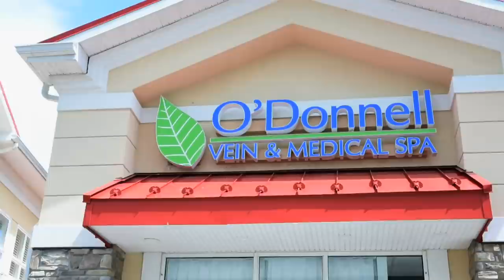Meet the Doctor | Kelly O'Donnell, MD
Dr. O’Donnell earned her undergraduate degree in microbiology from the University of California, Los Angeles and pursued extended molecular genetics research at the University of California, Los Angeles and University of California, Berkeley before returning to Maryland to attain her medical degree. Dr. O’Donnell graduated from the University of Maryland School of Medicine in 1990, completed her internship in general surgery at the University Hospitals of Cleveland, and her residency training was in the Department of Anesthesiology and Critical Care Medicine at Johns Hopkins Hospital. Her career for the next decade was in cardiovascular and critical care anesthesia at Prince George’s Hospital Center and Washington Hospital Center.